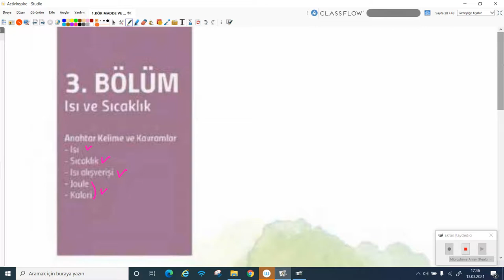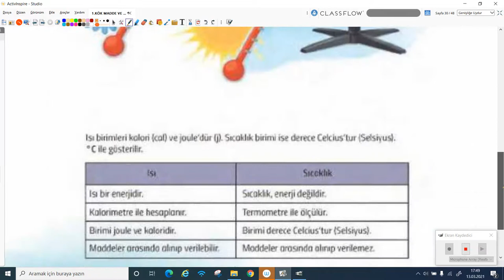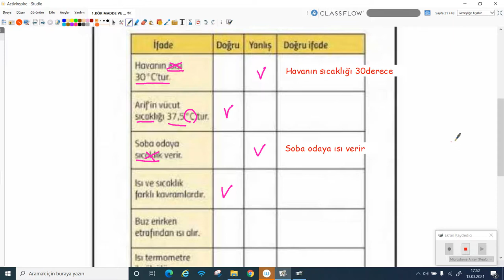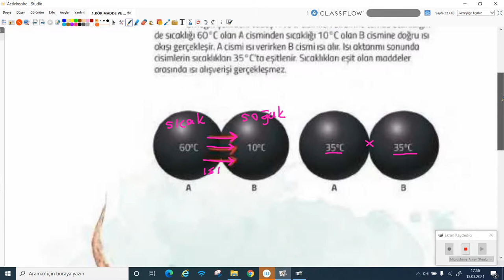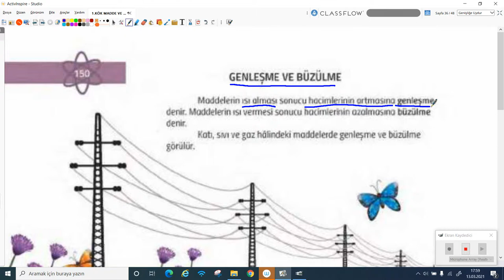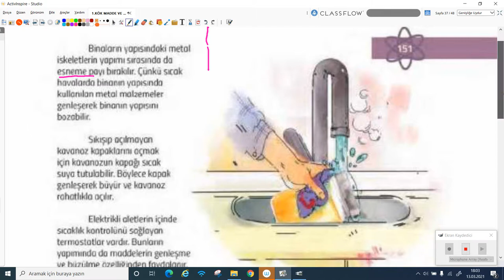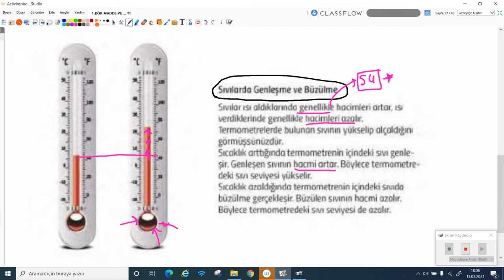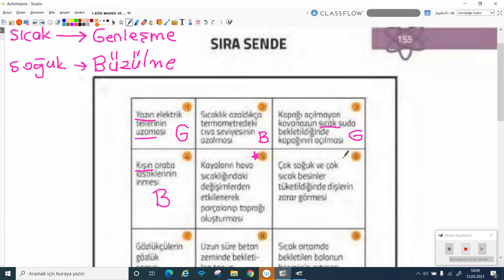2020-2021 5. Sınıf Fen Bilimleri F5001 - Isı ve Sıcaklık Maddeleri Etkiler | Anlatan: Filiz Yıldırım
GO Ortaokul 5. Sınıf Fen Bilimleri F5001 - Isı ve Sıcaklık Maddeleri Etkiler
1-KÖK (Konu Öğrenme Kılavuzu)
Anlatan: Filiz Yıldırım
FAYDALI LİNKLER:
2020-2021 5.SINIF F5001 FEN BİLİMLERİ MÜFREDATI:

Fen Bilimleri Dersi Öğretim Programının vizyonu; “Tüm öğrencileri fen okuryazarı bireyler olarak yetiştirmek” olarak tanımlanmıştır.
Araştıran-sorgulayan, etkili kararlar verebilen, problem çözebilen, kendine güvenen, iş birliğine açık, etkili iletişim kurabilen, sürdürülebilir kalkınma bilinciyle yaşam boyu öğrenen fen okuryazarı bireyler; fen bilimlerine ilişkin bilgi, beceri, olumlu tutum, algı ve değere; fen bilimlerinin teknoloji toplum-çevre ile olan ilişkisine yönelik anlayışa ve psikomotor becerilere sahiptir.
Fen okuryazarı bireyler, fen bilimlerine ilişkin temel bilgilere (Biyoloji, Fizik, Kimya, Yer, Gök
ve Çevre Bilimleri, Sağlık ve Doğal Afetler) ve doğal çevrenin keşfedilmesine yönelik bilimsel süreç becerilerine sahiptir. Bunlara ek olarak fen okuryazarı bir birey, bilgiyi araştırır, sorgular ve zamanla değişebileceğini kendi akıl gücü, yaratıcı düşünme ve yaptığı araştırmalar sonucunda fark eder. Bilginin zihinsel süreçlerde işlenmesinde, bireyin içinde bulunduğu kültüre ait değerlerin, toplumsal yapının ve inançların etkili olduğunun farkındadır. Fen okuryazarı bireyler, sosyal ve teknolojik değişim ve dönüşümlerin fen ve doğal çevreyle olan ilişkisini kavrar. Ayrıca, fen bilimleri alanında kariyer bilincine sahip olan bu bireyler, bu alanda görev almak istemeseler bile fen bilimleri ile ilişkili mesleklerin, toplumsal sorunların çözümünde önemli bir rolü olduğunun farkındadır.